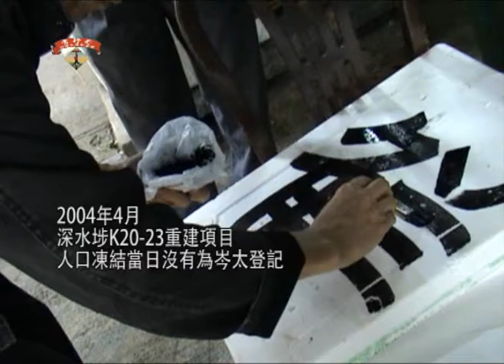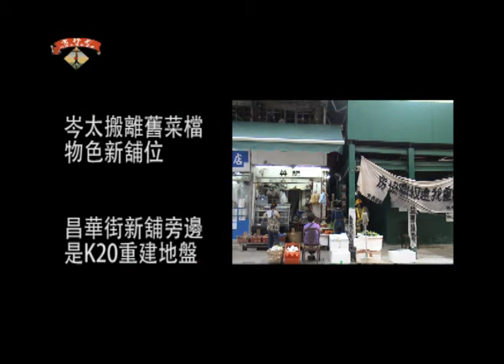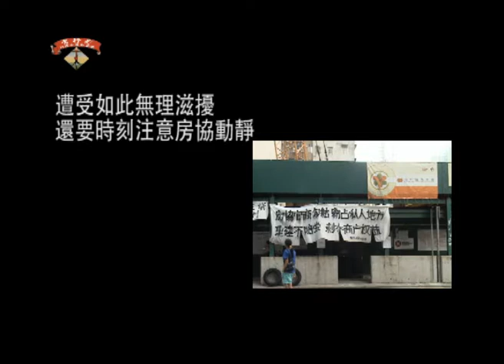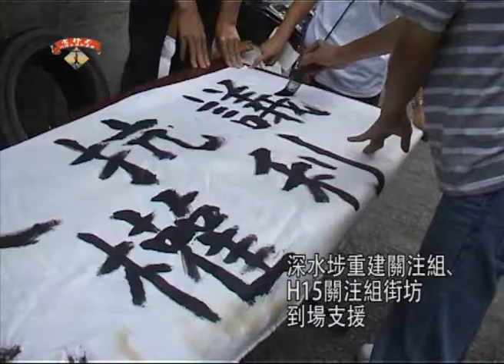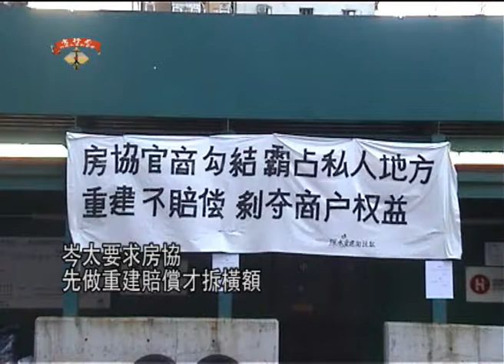房協失職 重建租戶煩足7年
自2004年，長沙灣昌華街舖戶岑太，由曾經被重建，到現時成為重建區的周邊社群，兩個身份讓她嚐盡苦頭。

房協職員登記亂咁嚟，話會理，轉頭就走咗去，一走就走咗七年。

岑太現時舖位，就在房協的重建地盤旁邊。房協從地盤施工開始，一直漠視岑太訴求，還造成滋擾，阻住岑太做生意。

究竟房協做重建，會帶嚟幾大困擾俾租戶？一齊睇睇岑太的情況。